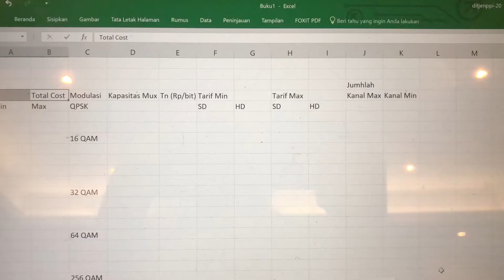Denpasar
Nengok pating garuda